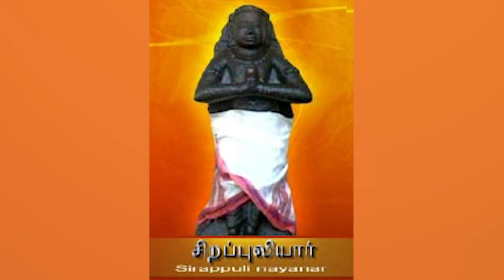34. சிறப்புலி நாயனார் | Sirappuli Nayanar | நாயன்மார்கள் வரலாறு | Nayanmargal History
நாயன்மார்கள் வரலாற்றினை வாரம் ஒரு நாயன்மார்கள் என்கிற வரிசையில் திருமதி. தேச மங்கையர்க்கரசி அவர்கள் வழங்கி வருகிறார்.  இந்த அடியார்களின் வரலாற்றை நீங்கள் பார்த்து ரசித்தபடி மற்றவர்களும் பார்த்து பயன் பெற இந்த வீடியோவினை ஷேர் செய்யவும்.